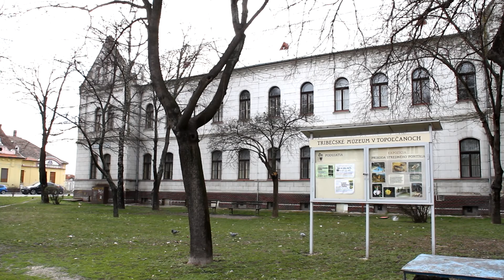SL_HISTORY TOPOĽČANY